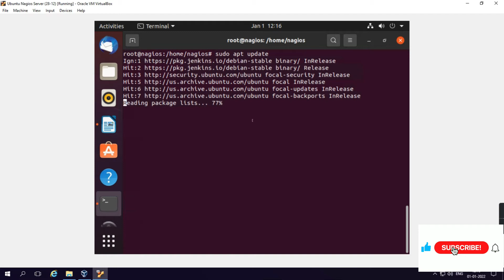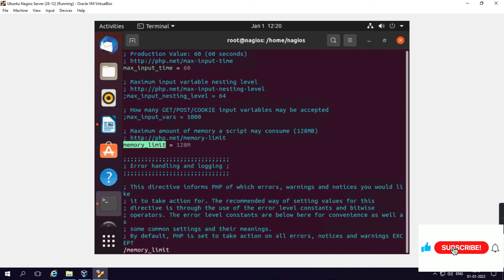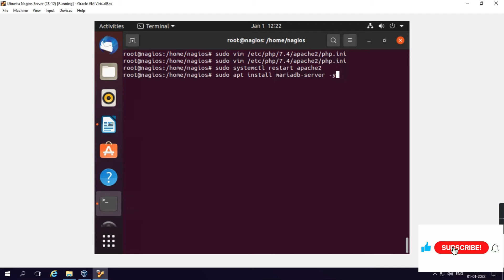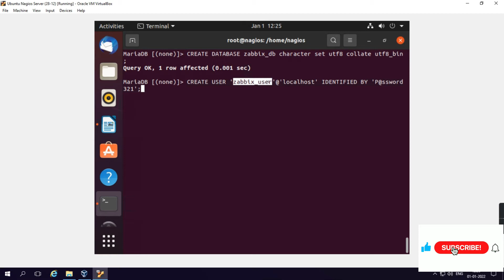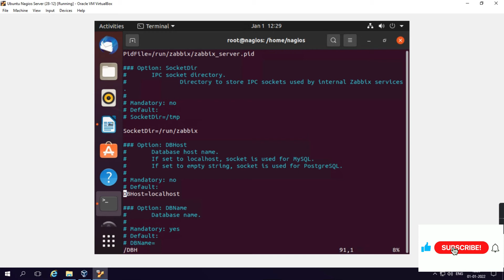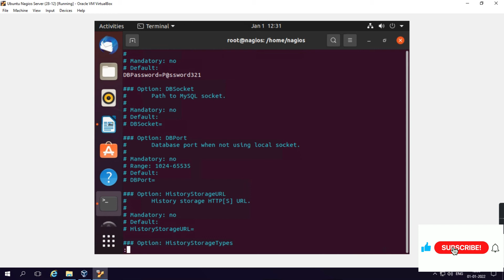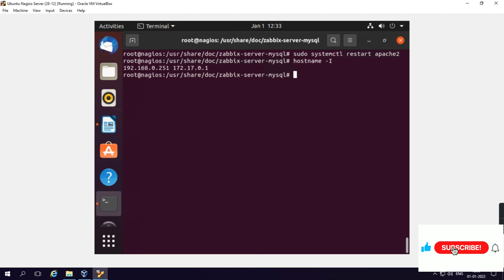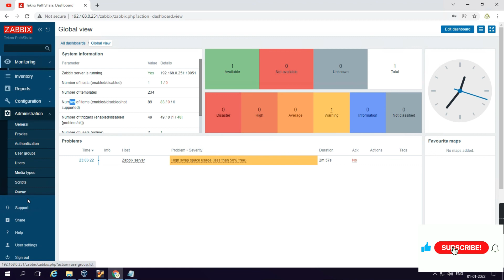What is Zabbix | How To Install Zabbix Server 5.4 On Ubuntu 20.04 in Hindi | Step by Step Tutorial